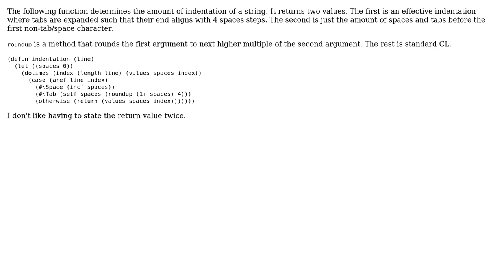Code Review: Determine indentation of a line of code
With thanks & praise to God, and with thanks to the many people who have made this project possible! | Content (except music & images) licensed under CC BY-SA | Music | Images & others | With thanks to user Philipp Matthias Schafer user ferada and the Stack Exchange Network Trademarks are property of their respective owners. You are responsible for your own actions.